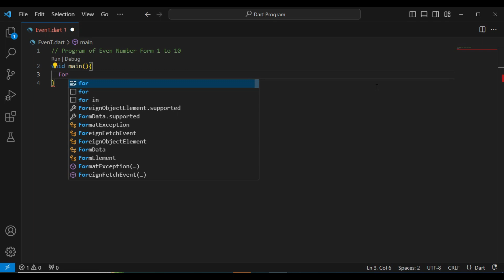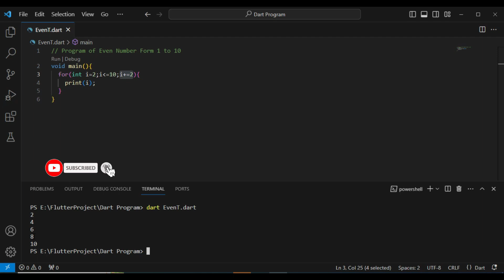How to print 1 to 10 even numbers in Dart | How to display 1 to 10 even numbers in Dart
How to print 1 to 10 even numbers in Dart | How to display 1 to 100 even numbers in Dart

vdo topic:-
How to print 1 to 10 in Dart?
How to print 1 to 10 even numbers in Dart
How to print even numbers from 1 to 10 on C?
How do you write a program to display even numbers from 1 to 50?
How to generate 1 to 10 in dart?
How to print 1 to 10 table in dart?
How to select even numbers in dart?
How to display 1 to 100 numbers in dart?
How to return random number from 1 to 10 in dart?
How to print odd numbers from 1 to 100 in dart?
Program of even numbers from 1 to 10 in dart language using
Program of even numbers from 1 to 10 in dart language example
Write a Dart program to print 1 to 100 but not 41
DartPad
Write a program to print even numbers from 1 to 10 in dart
Do while loop in Dart
Write a program to print first 10 even numbers using while loop in dart
Write a program to print first 10 even numbers using for loop

vdo cover:-
flutter tutorial,
flutter app development in vscode,
android flutter developer,